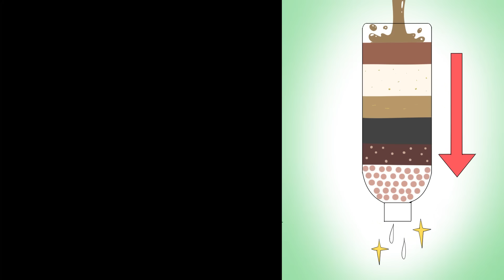【漫画】無人島でクラスごと遭難。陽キャ達が嘆く中、陰キャの俺が覚醒。本気を出した結果、クラスのマドンナが俺のテントにやってきて・・・【恋愛漫画】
ご視聴ありがとうございます♪「ときスク」はまだ投稿開始して３ヶ月の小さなチャンネルですがこれからも皆さんをときめかせれるような素敵な恋愛漫画をお届けするよう頑張りますので、もしよろしければ「いいね」ボタンをﾎﾟﾁｯと押していただけると嬉しいです(*'ω'*)

私と一緒に恋輪町での胸キュンな恋を見守りませんか♪

【今回の恋愛動画のあらすじ】
主人公は陰キャな高校生。修学旅行で乗っていた船が沈みクラス全員が遭難。食料はわずか。いつも主人公をばかにしている陽キャ達が食料を独占。主人公には分け与えないと言い出した。それを聞き主人公は「わかった。もういいよ」と一人で行動を始めるのだった・・・一体どうなってしまうのか！？

【最新の動画】
【漫画】ずっと片思いだった姉の友達が家に居候する事に→いつも通りで全く俺に興味ないと思っていたが、ある日寝てると姉友がやって来た【恋愛漫画】

【最近皆さんから好評だった動画】
【漫画】クラスの派手なヤンキー女子と事故キス→「ファーストキスだったのに。責任とれよ！」「えー！？」実は彼女の正体は・・・【恋愛漫画】

【とっても面白いので皆に見てほしい動画】
【漫画】俺に冷たい後輩美女がある日猫のフリして俺の家にやってきた。「私を飼って欲しいにゃ」俺「え？」戸惑う俺をよそに本当に猫のようにふるまい出した。実は彼女は・・・【恋愛漫画】

【ときスクで一番人気の動画】
【漫画】俺に冷たい学級委員長が実は有名コスプレ生配信者。内緒の配信で俺の事をベタ褒めしてた→ある日の配信で「勇気を出して明日彼をデートに誘います」俺「えっ！？」次の日…【恋愛漫画】

声優様:はち(@__hachi__8)